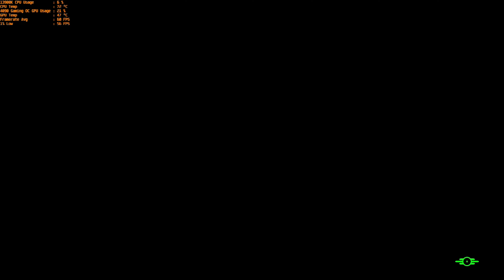First 30 Minutes - Fallout 4 4K 60FPS - Intel I9 13900K - Gigabyte 4090 Gaming OC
Testing out Fallout 4 on an Intel I9 13900K CPU, MSI PRO Z690-A DDR4 Motherboard, Gigabyte 4090 Gaming OC Video Card, Corsair Vengeance LPX DDR4 3600 RAM 32GB, Noctua NH-D15 CPU Cooler, Samsung 980 Pro M.2 SSD 1TB.

Recorded 03/12/2022 in glorious 4K 60FPS. On screen stats include GPU Usage and Temperature, CPU Usage and Temperature, Average framerate, and 1% minimum Framerate.

Runs buttery smooth and looks great on my Acer Predator XB273K 27" 4K 144Hz Gsync Monitor.